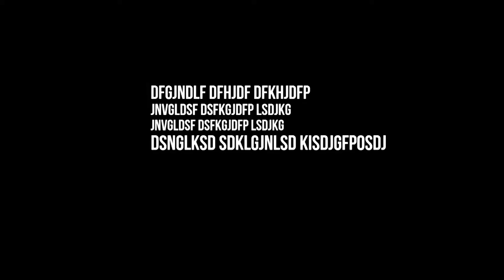Հայ-թուրքական ուղիղ առճակատում սահմանի ամբողջ երկայնքով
Ամեն անգամ, երբ Թուրքիան ներխուժում է հարևան որևէ պետության տարածք, իսկ այդպիսի ներխուժումները գնալով ավելի ու ավելի հաճախակի են դառնում, ակամա մտածում ես՝ իսկ ի՞նչ կլինի, եթե մի օր էլ այն իր զորքը Հայաստանի ուղղությամբ շարժի: Այս թողարկումը նման իրավիճակ է մոդելավորում: Ինչ ուժերով են նրանք գալու, ինչ ռեսուրսներ են պետք նրանց կանգնեցնելու համար, ինչ տեղանքում են ընթանալու մարտերը և որքան ժամանակ: Հաղորդման ընթացքում բազմաթիվ սցենարներ ու ենթասցենարներ են դիտարկվում՝ ամենավատից մինչև ամենաբարեհաջողը: Առաջ ընկնելով՝ միանգամից ասենք, որ 1920 թվականի սցենարը, երբ թուրքական հարվածի արդյունքում պետականություն կորցրեցինք, տեսականորեն անգամ հնարավոր չէ: Հիմա ամեն ինչ այլ կերպ է լինելու: